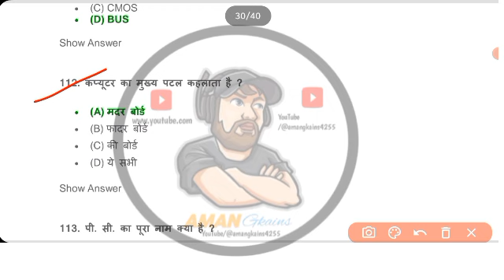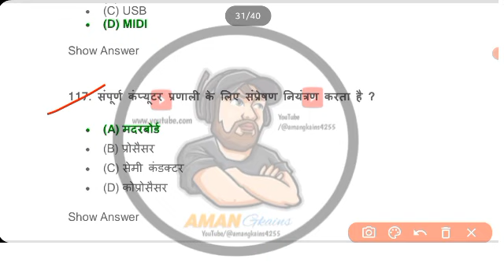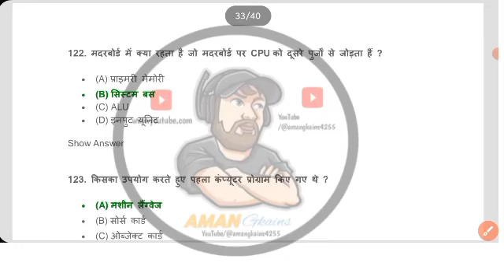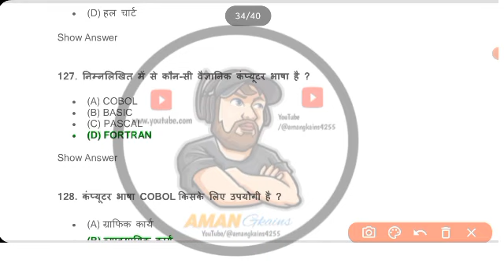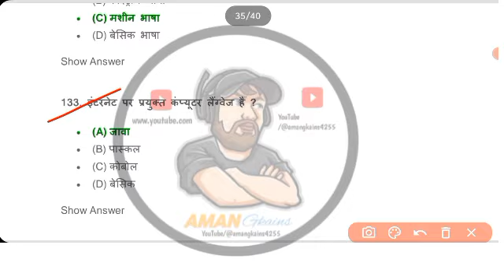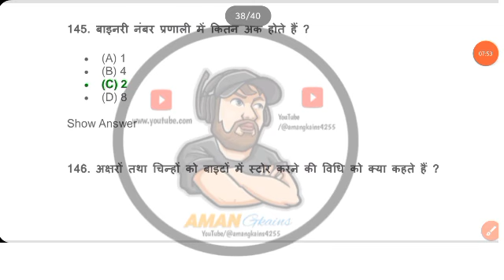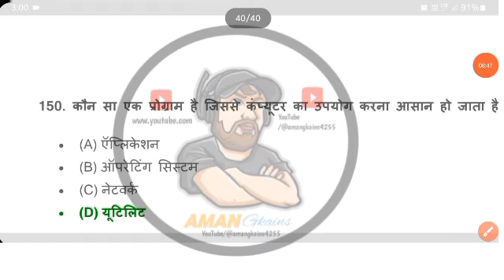one day exam computer mcq || 50 mcq for ccc exam, ADCA DCA etc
*😱 ऐसो सुनने में आया है कि टेलिग्राम बंद 🚫 होने वाला है।*

*आपको लगातार अध्ययन सामग्री 📖 एवं शानदार MCQs Polls 📎 मिलते रहें इसके लिए सभी विद्यार्थी जल्द से जल्द हमारा WhatsApp Channel जॉइन करें -*

*Railway (RRB) NTPC 11558 Posts Notice OUT*🔥🔥

Graduate Level : 8113
Intermediate 12th Level : 3445

✅ *Apply From 14 Sept.*